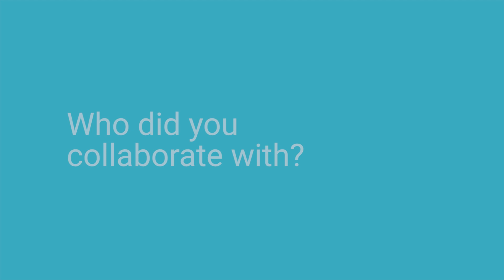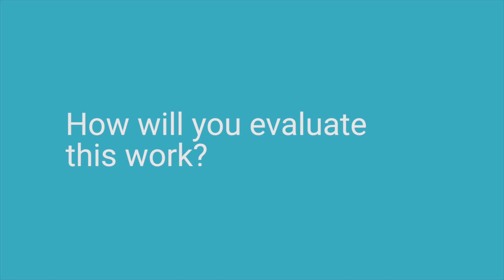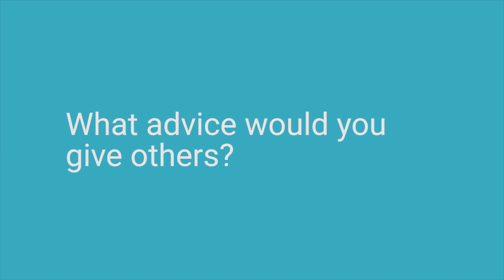Addressing differential attainment - by the Scotland Deanery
Hear from colleagues in the Scotland Deanery who are already using the GMC's data to understand differential attainment and designing pilot programmes to support all their trainees.